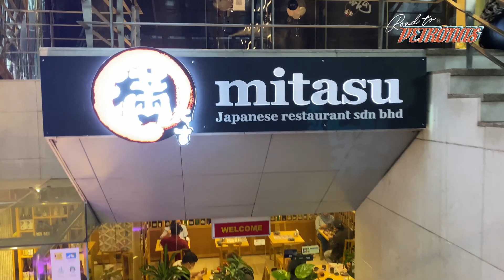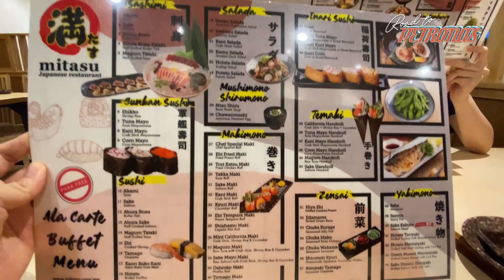MITASU SUSHI BUFFET | THÈM GÌ ĂN NẤY - NOAH NGUYEN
Nhân một buổi chiều thèm sushi của mấy đứa tụi mình nên nay dẫn liền cả nhà đi ăn buffet chung cho vui nhen. Ở KL thì mình ăn sushi ở Zanmai, Genki, Esetan hoặc đặt trên Grabfood nhưng đây là lần đầu tiên mình ăn dạng buffet thế này. Hôm nay Mình lựa chọn đến nhà hàng Mitasu sushi, ngay khu Bukit Bintang sầm uất nhất KL. Mời cả nhà cùng xem clip với mình nghen.

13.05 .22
• 1018 • 2022 •